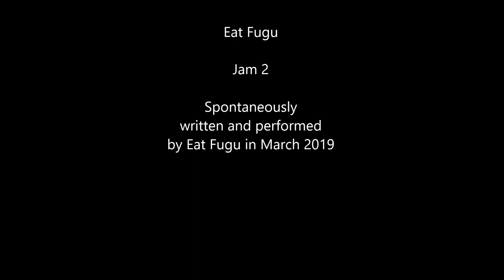Eat Fugu - Jam 2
Spontane Songschreibung und Performance von Eat Fugu bei  einer Probe im März 2019.

Spontaneously written and performed by Eat Fugu during rehearsal in March 2019.